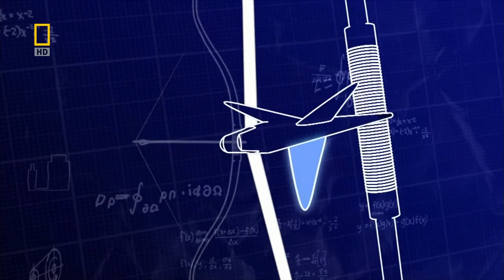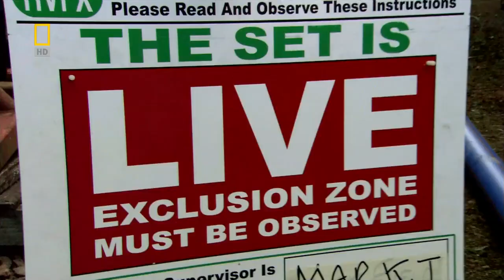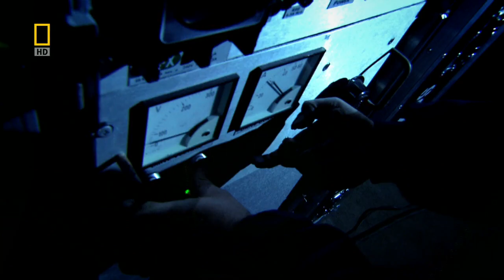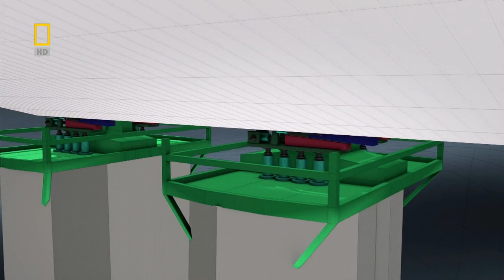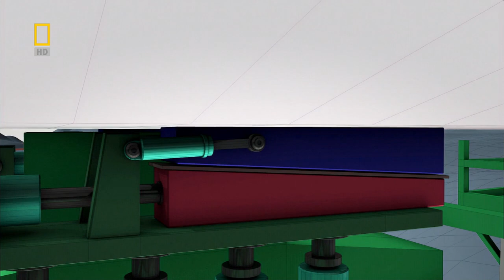Richard Hammond's Engineering Connections - Millau Bridge - Part 1/4